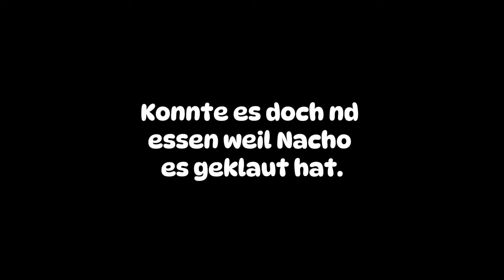MM2✨ roblox fypシ viral 100k special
GUT LANG HEIẞT WAS ANDERES🤧 ABA ES IS LÄNGER ALS NORMALER SHORT DINGS JA IDKK